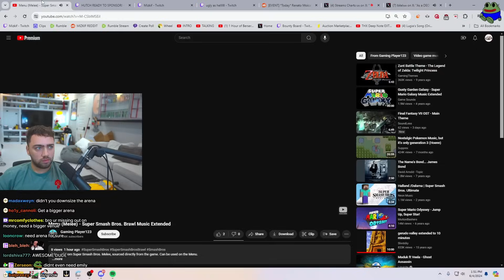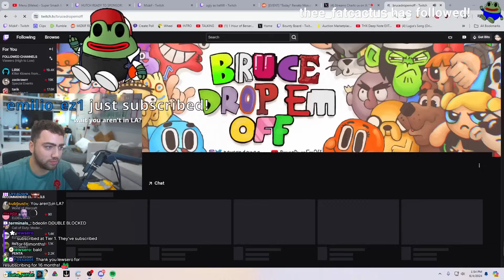Mizkif on Bruce saying he's cool with him